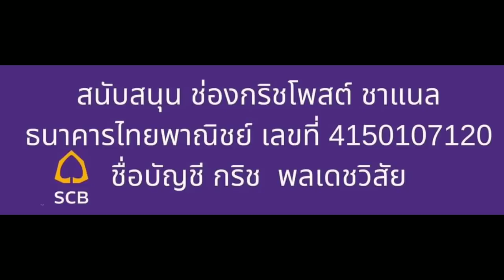สมยศ ด่าลุงป้อม เสียแก่ !!